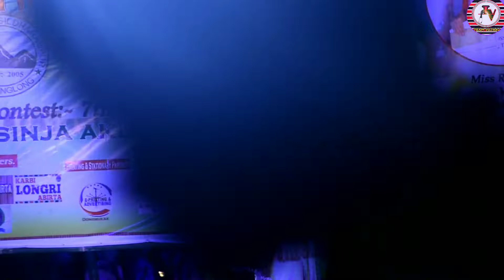Miss teke langJun final round ||RASINJA AKLAM DONGMUKA K/A||OFFICIAL VIDEO ||TEAM VOJARU